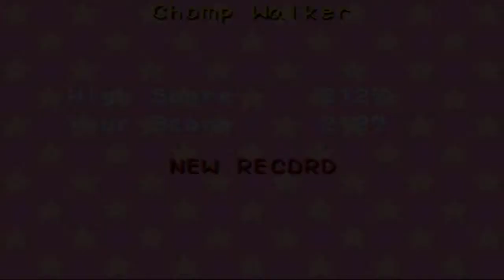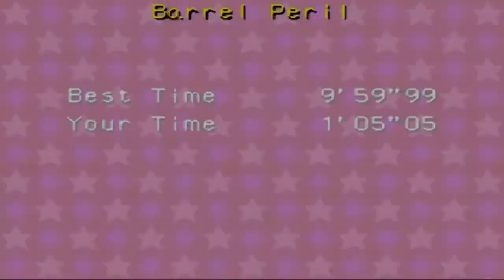Mario Party Advance (Blind) Bonus Episode 3 - Revenge of The Minigames! :(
Today on Mario Party Advance, the minigames get their revenge in a final attempt to troll me in a death match on Free For All mode. Cue Konisbored's frustration and rage. :(

Video thumbnail credits: Sprites courtesy of Google Images, Mario Wikia, made and edited by Microsoft Paint and GIMP.
Game credits: Made/Developed by Hudson Soft & Nintendo.
Recording/Editing Software: Bandicam 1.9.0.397, Visual Boy Advance 1.7.2, Turtle Beach PC Ear Force ZL (Mike)